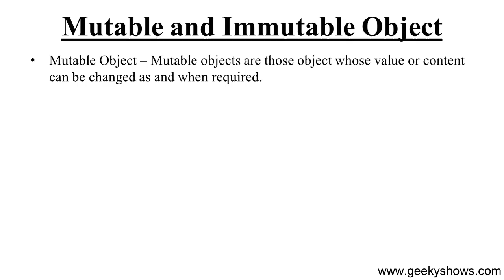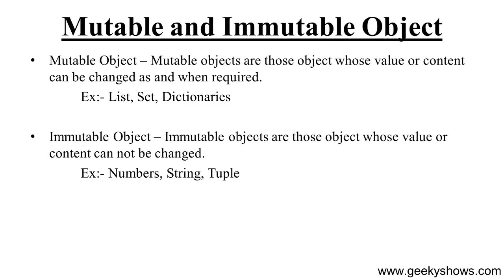Difference between Mutable and Immutable Object in Python (Hindi)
Difference between Mutable and Immutable Object in Python